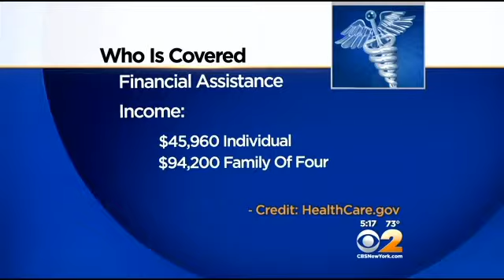The Affordable Care Act How Does Enrollment Work